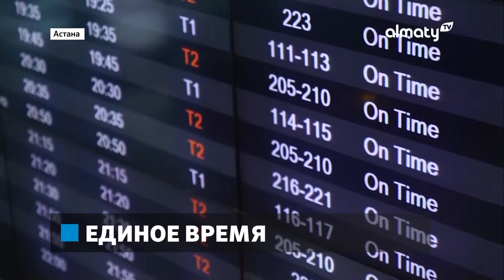Переход на единый часовой пояс: что должны знать казахстанцы